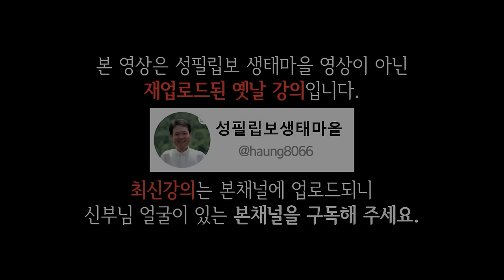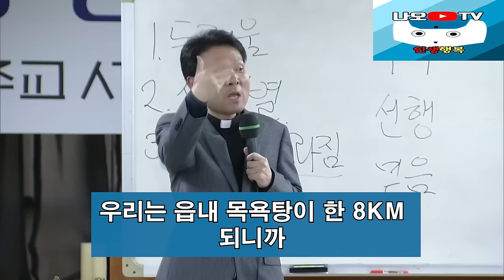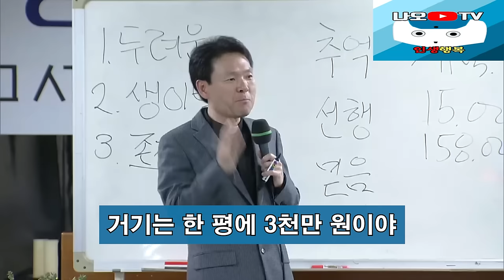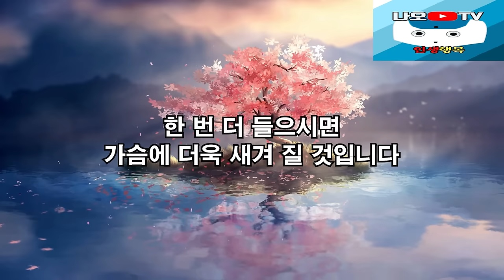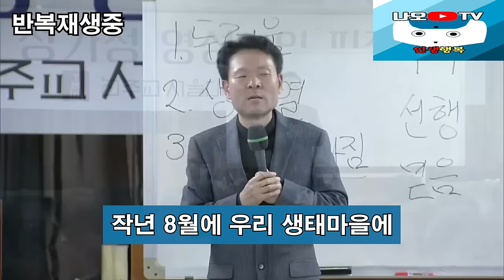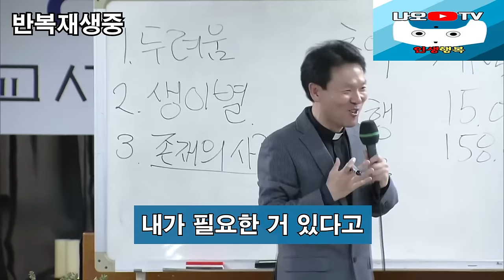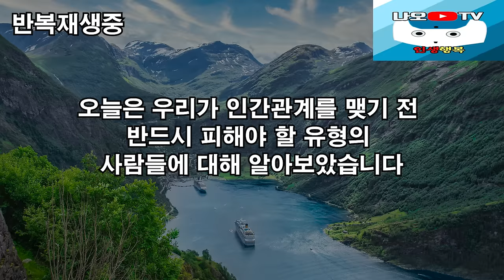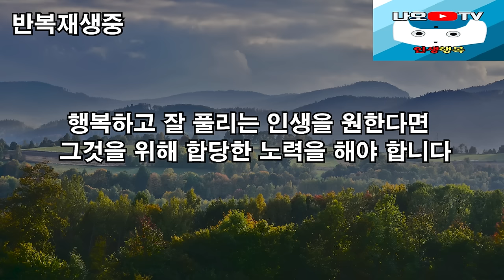최악의 인간성을 가진 사람을 피하는 법, 꼭 보세요 l 행복하게 사는 법 l 뼈때리는 인생조언 l 황창연 신부님 행복특강 l 인생철학 l 인생명언 l 힐링 l 강연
신부님의 강의에 이어서 배신할 사람 한눈에 알아보는 단 1가지 방법에 대해 들려드리겠습니다.
감사합니다.

🕐 타임라인 🕐
00:00 하이라이트
01:46 황창연 신부님 행복특강
44:23 최악의 인간성을 가진 사람을 피하는 법, 꼭 보세요,
01:22:29 나오티비 견해
01:22:41 반복재생(필요한 분들만 들으세요)